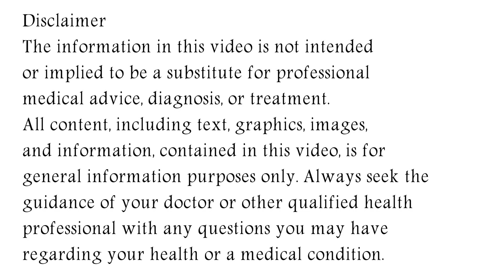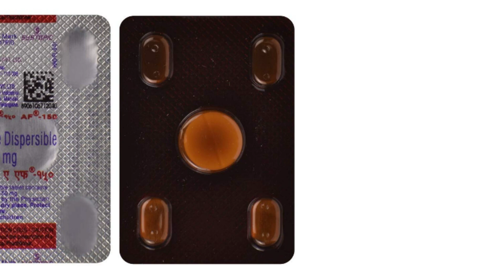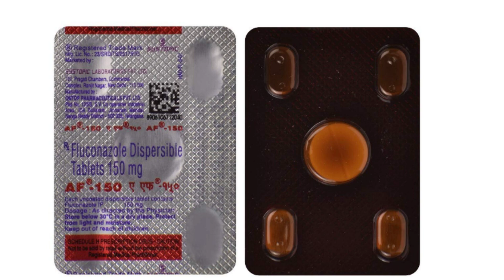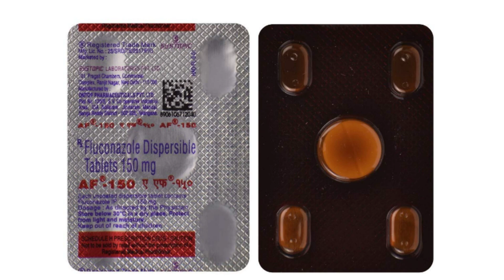AF 150 Tablet Uses & Side Effects in Hindi | AF 150 Tablet Ke Fayde Aur Nuksan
af 150 tablet uses & side effects in Hindi | af 150 tablet ke fayde aur nuksan | how to use af 150 tablet. in this video, we will discuss what are the uses and benefits of af 150 tablet. How to use af 150 tablet. We will also discuss what are the side effects of af 150 tablet. Watch the complete video for detailed review of af 150 tablet in hindi.